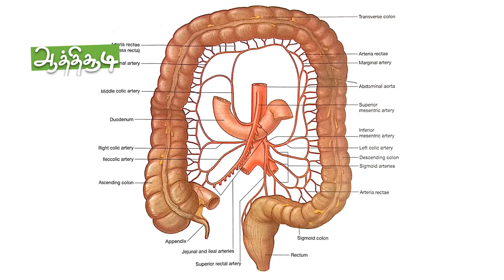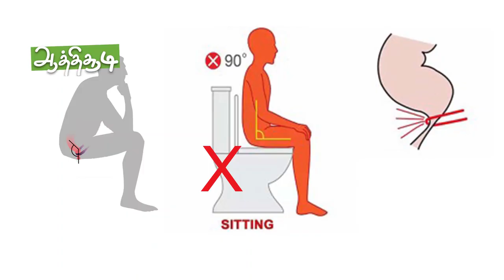Toilet habit - The unknown truths | Toilet etiquette | கழிவறை அடிப்படைகள்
This video helps viewer to clear many doubts about toilet habits. The most commonest reflex  in human body is defecation reflex (reflex for sensitising a person for passing stool) and also this less understood reflex too.
One will get an idea what are the things one has to follow before entering the toilet room, while in the toilet and after coming out.  This video also emphasis the role of mind and toilet habit and gives the answers for the following questions: Why no ornaments should be worn in left hand while going to the toilet room? How much time one has to spend in a toilet room? Why squatting is better than sitting while passing stool? Why Indian type toilet is better than western style type of toilet? How to prevent health problems like piles, constipation, Urinary tract infection, recurrent vaginitis through correct toilet habits and technique. Again it gives some useful tips about the cleaning technique after passing stool and how to maintain the personal hygiene after using the toilet. It also gives an idea about toilet etiquette.

கழிவறையிக்கு செல்லும் முன் கவினிக்க வேண்டிய விஷயங்கள் என்ன ?
கழிவறையை பயன்படுத்துவது  எப்படி ?
ஏன் குந்தவைத்து மலம் கழிப்பது சிறப்பானது ?
ஒருவர் எவ்வளவு நேரம் கழிவறையில் இருக்க வேண்டும் ?
மலம் கழித்தபின் ஒருவர் எவ்வாறு சுத்தம் செய்ய வேண்டும் ?

Our sincere thanks to Dr.Kumarasamy M.B.B.S and Dr.Easwaramoorthy F.R.C.S. both of them constantly inspired and cleared our doubts while developing the content and the script of this video.

 Please check our recent video on -The basics of Brushing Technique

Please check our recent video on -Water Drinking- The Myths and Facts

The link below gives info regarding aathichudi Centre for Dyslexia. Erode